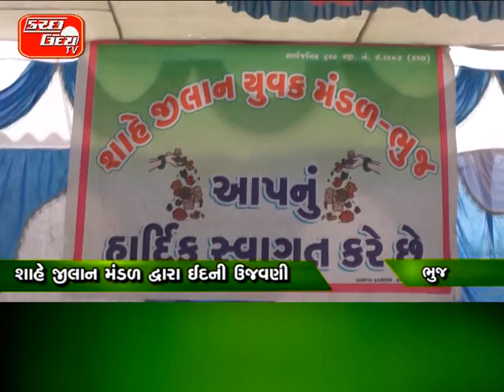KUTCHUDAY TV NEWS 07 07 2016 PART 3